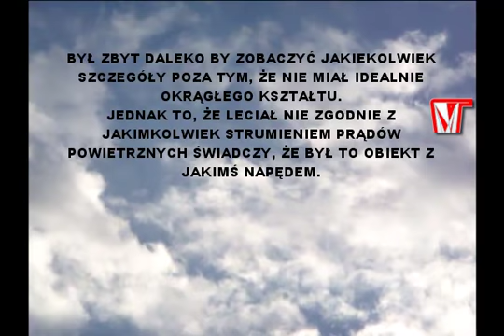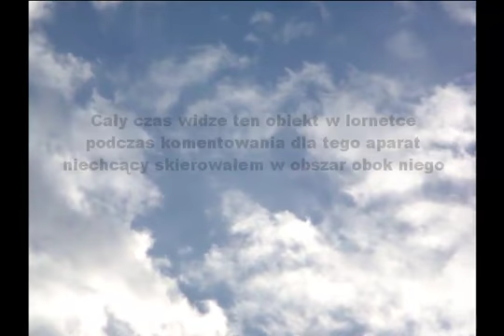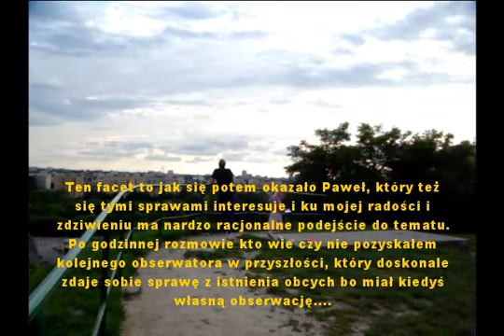Obserwacja i nieudana rejestracja obcego obiektu nad chmurami 14czerwca2013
Znów zaczęło się od połowy dnia chmurzyć więc długo zastanawiałem się czy i gdzie pojechać. Późnym popołudniem zdecydowałem jednak skoczyć na Czerniaków na kopiec Powstania Warszawskiego by poobserwować przestrzeń nad EC Siekierki w tych nielicznych prześwitach pomiędzy chmurami.
W pewnym momencie zobaczyłem, że od strony zachodniej nad Warszawą niebo się wypogadza i jest więcej niebieskiej przestrzeni. Postanowiłem tam nieco poślipać. Wstałem więc w fotela i zacząłem patrzeć bardzo blisko słońca. W pewnej chwili nade mną zobaczyłem coś maleńkiego i świecącego. Od razu pomyślałem, że to foliowy niklowany balon na hel, ale po chwili zobaczyłem kilka cech, które wykluczyły tę myśl. Otóż obiekt świecił z każdej strony, a więc nie mógł być balonem odbijającym światło słońca z prawej strony. Wiatry na dole i w górze wiały w całkiem inną stronę niż kierunek lotu obiektu. Po bardzo dokładnym wpatrzeniu się weń widać było, że nie jest idealnie okrągły. Powiedział bym nawet, że chwilami miał jakby szersze boki jakby krótkie płaskie lotki, ale nie szersze niż kadłub. Obiekt niestety był i daleko i musiał być mały, że nic więcej nie dało się zauważyć. W takich chwilach żałuję, że nie mam pod ręką tej lornetki 20x50 bo na pewno zobaczył bym więcej. Nie mam bo latam z jak najmniejszą ilością sprzętu, ale widzę, że tak nie można i trzeba mieć zawsze pod ręka mocniejszy sprzęt na taka ewentualność.
W końcu gdy już mi kark ścierpł od patrzenia w górę wyjmuję aparat i strzelam kilkadziesiąt zdjęć na zmianę patrząc w lornetkę i okno wyświetlacza. Umiem na szczęście po tylu tygodniach praktyki zapamiętać obszar nieba gdzie ostatnio patrzę więc cały czas jestem w stanie znów zobaczyć obiekt w lornetce mimo, że zerkam w aparat. Jednego nie zrobiłem to nie przestawiłem aparatu na tym ostrości na nieskończoność po wykonaniu sobie tych kilku zdjęć na początku! Co za głupol ze mnie no! Taki stary wyga obserwacyjny i taki szkolny błąd. Zdjęcia jak się okazuje potem nie wyszły ostro przez co obiektu kompletnie nie widać. Następnie gdy wykonałem wystarczająco dużo zdjęć w nadziei, że go uwiecznię włączam tryb nagrywania i go filmuję. Niestety aparat w trybie filmowania ma zoom zaledwie pięciokrotny tak więc nie daje rady zarejestrować czegoś tak maleńkiego co ledwo widać w lornetce powiększającej 15 razy. Podczas filmowania i gadania widzę ten obiekt cały czas w lornetce, a właściwie widzę końcówkę jego lotu w części nieba względnie odsłoniętej. W końcu obiekt wchodzi w tę zachmurzoną strefę i tyle go widzę. Całości przysłuchuje się człowiek, którego potem poznaję o imieniu Paweł. Nie jestem tego świadom myśląc, że moja relacja nie dociera do miejsca gdzie stoi. Na koniec gdy ją kończę Paweł podchodzi do mnie i zagaduje o tym co słyszał. Poznajemy się i długo o tym rozmawiamy. Wygląda na to, że poznałem człowieka mającego bardzo racjonalne podejście do tematu i kto wie czy nie pozyskuję w przyszłości kolejnej pary oczu do obserwacji.
Wracam do domu zastanawiając się jak pokonać tę barierę odległości od tych obiektów podczas takich obserwacji. To już kolejny z rzędu raz gdy widzę obiekt zbyt daleko by zobaczyć jego szczegóły. Rozważam przejście całkowicie na najmocniejsze lornetki 25x80 na solidnym statywie i obserwacje w zenicie. Nawet rozważam drobiazgowe i nudne obserwacje teleskopowe głębokiej przestrzeni nieba na teleskopowych mega powiększeniach.
Myślę o tym bo widzę, że wzięli się na sposób i łatają coraz wyżej by nie być zauważonymi. Czas pokaże. Zapraszam do obejrzenia więc tymczasem mojej relacji z bezpośredniej obserwacji.